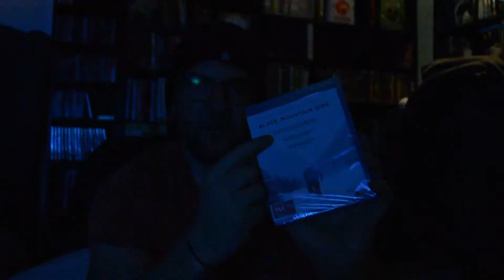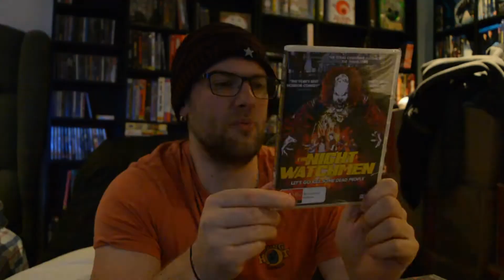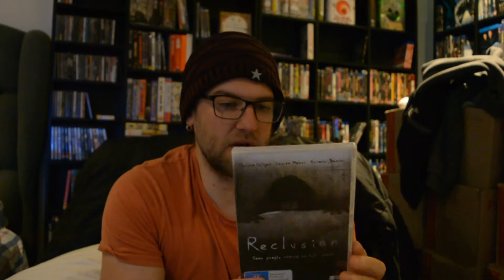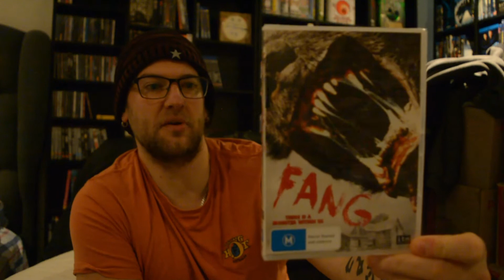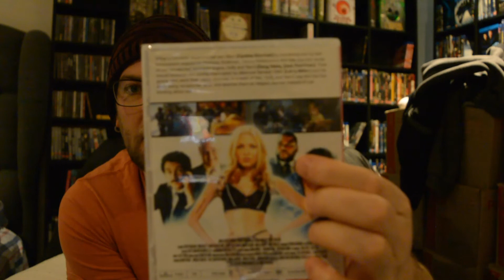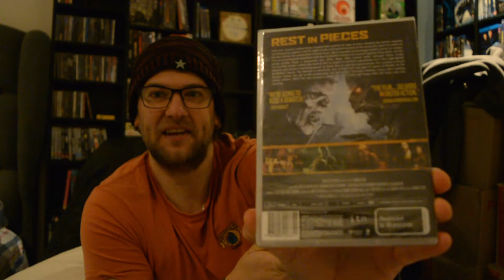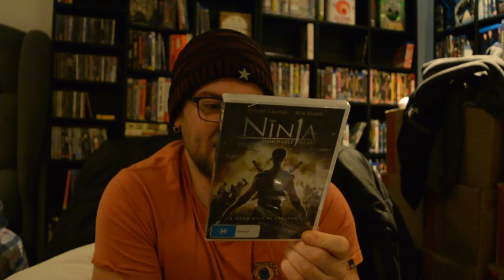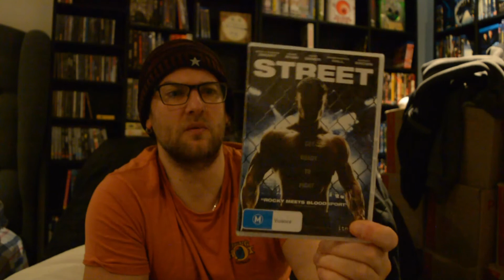Budget DvD Collection Update - September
Just a bunch of budget dvds i bought off ebay.

Background music is "Name of the Child" by "Motions" used with my license from filmora9.